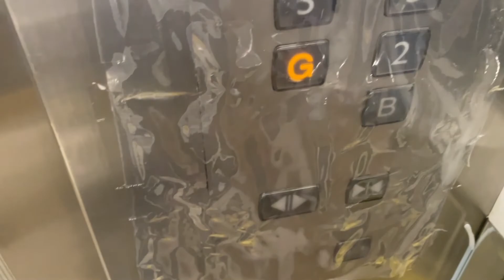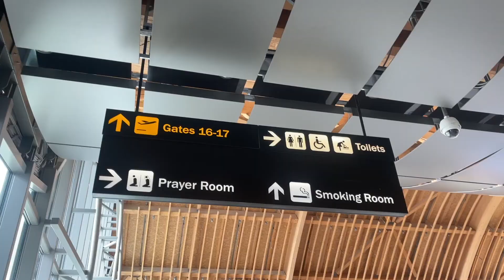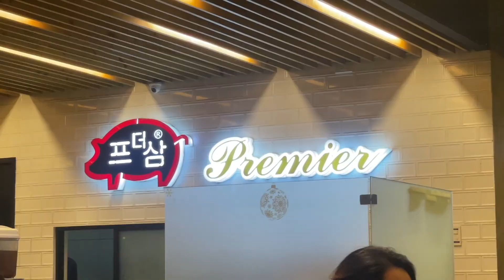cebu vlog ✈️ flying home for a week, kids party, bridal shower, eating out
Hi everyone! I'm taking you with me as I fly home for a week, attend a kid's birthday party, and do a bridal shower with my girlfriends.

I hope you will enjoy this short vlog.

Sending you a warm hug from the Philippines!
- Roneth 💕

✨ vlog details✨
Camera: Canon G7X Mark II and iPhone 12pro
Editing Software: Final Cut Pro X

✨ about me✨
My name is Roneth and I am a freelancer & blogger currently living in Cebu City, Philippines. This is my virtual diary where I share snippets of my life as a young adult exploring the world and enjoying the little things in life. Thank you for being here!